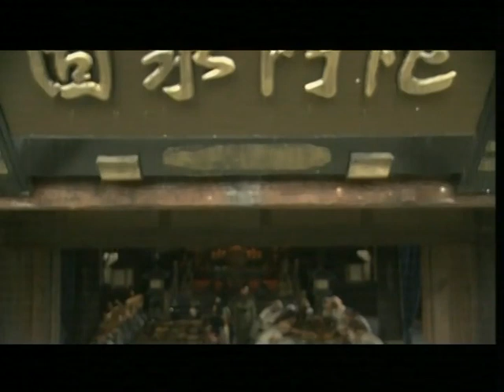祭海大典上 倭寇杀死无数士兵 不料这时方丈出手了《少林僧兵》第3集（主演：洪金宝 洪天照）【CCTV电视剧】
Highlights：祭海大典开始人群中却突然冒出几名刺客大典一片混乱。月空与月文阴差阳错救下胡宗宪，秀子也在混乱中受了箭伤，月空为秀子疗伤，伤倒是不重。但是秀子声称自己还有一种奇怪的病，月空无能为力他只能请小山方丈亲自为秀子医治，可小山已经离开宁波返回了少林寺。

■□剧情简介■□
大明嘉靖王朝，倭寇猖獗，严嵩父子把持朝政，不事抗倭。将领戚继光虽有报国之志，但面对困难的局面有些力不从心。在倭寇的杀戮中，少年月空失去了母亲，大脚僧搭救了月空，把他带到了少林寺。15年后，月空随方丈出席祭海大典，路遇日本女孩一本秀子和剑客风语，活泼的日本女孩秀子爱上了月空。在少林寺，秀子谎称是月空的妻子，引起轩然大波……